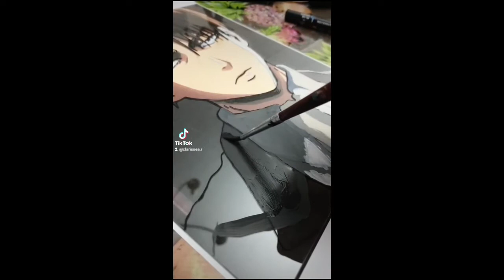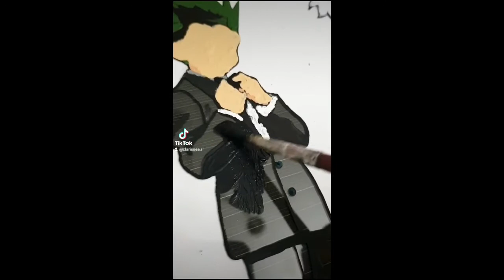My Glasspaintings - My TikTok Compilation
Here's a compilation of the glasspaintings I made on TikTok. For all my anime lovers out there ! Come join me on @clarisphere on TikTok. Hope you'll like it !

Voici une compilation des glasspaintings, peintures sur verre ou plexiglas, que j'ai faites sur TikTok. Venez me rejoindre sur le compte @claripshere sur TikTok. Pour tous les gens qui aiment les animes, j'espère que cela vous plaira !